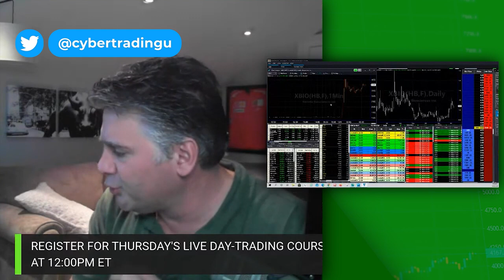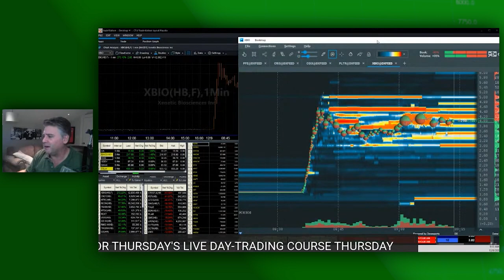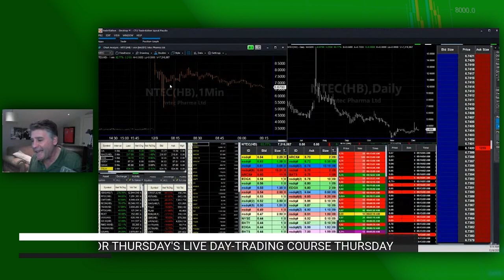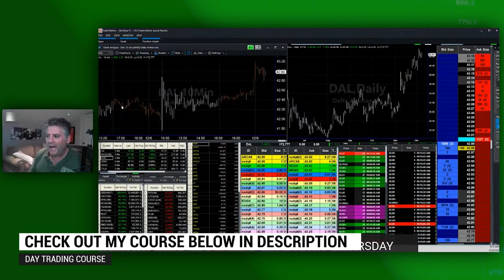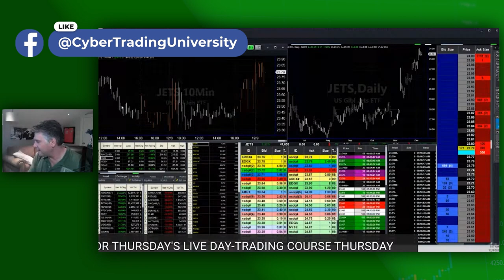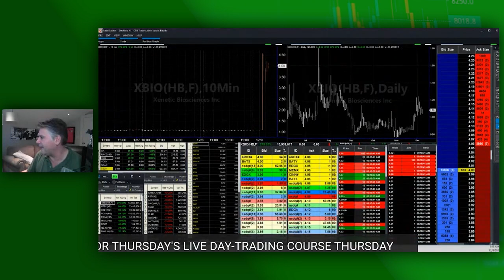Biotech Stocks Explode! | XBIO, CRIS, LXRX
Good morning Cyber Traders! Several biotech stocks exploded, including Xenetic Biosciences ($XBIO) soaring over 250% today after announcing phase 3 clinical trials of a COVID-19 vaccine! Pharmaceutical stocks like $LXRX didn't do quite as great... Lexicon Pharmaceuticals, Inc. stock is down about 11% today. Moderna ($MRNA) was red today as well. In this video, I go over some other stocks like FuelCell ($FCEL) and Chewy ($CHWY).